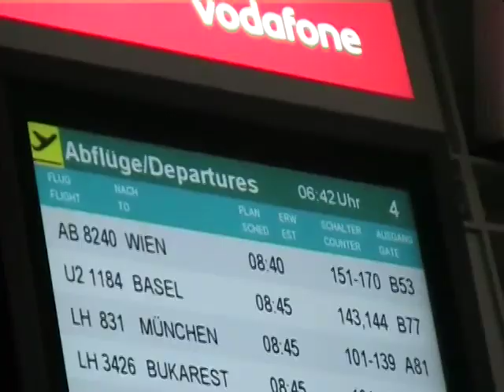Ameena @ Geel International Lure-Coursing 8.11.2009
Al-Yasamin Ameena visits Belgium and participates in another international lure-coursing competition at Geel in 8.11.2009.